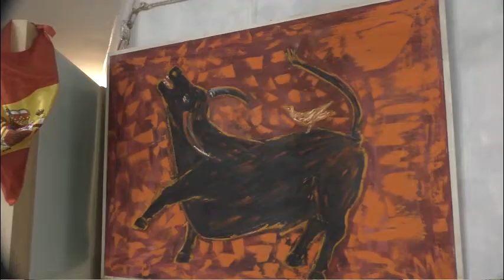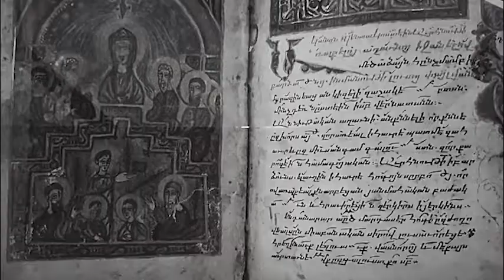художник Дживан Мирзоян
оператор, монтаж - Сергей Гаврилов
дополнительные кадры взяты из источников интернета
соавтор фильма - Натали Шако
технический специалист - Дмитрий Тюняев
агентство недвижимости "Shako&k"
продюсер фильма - Сергей Гаврилов
s-film 2021